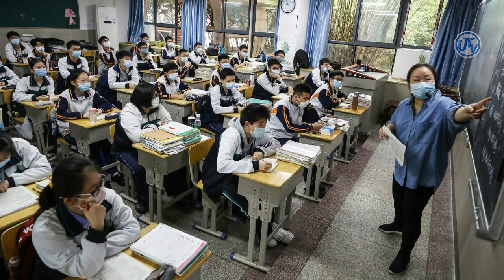School College University Opening Date | BA BSc Part 1 and 2 | MA MSc Date | Matric and FA Date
In this video, you can watch about Big News for Students | BA BSc Part 1 and 2 | MA MSc Exam | 9th 10th class | 11th class | 12th class. So watch the video till end.